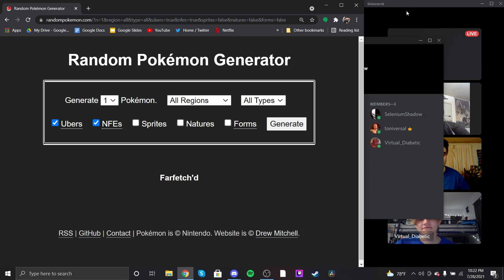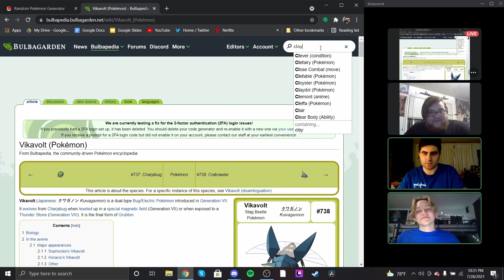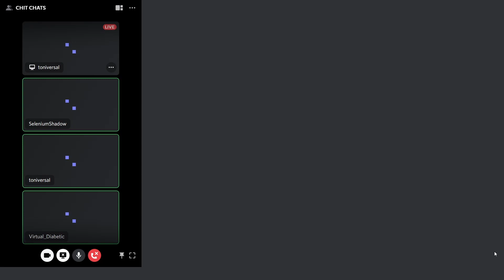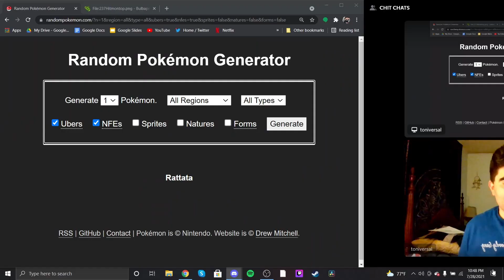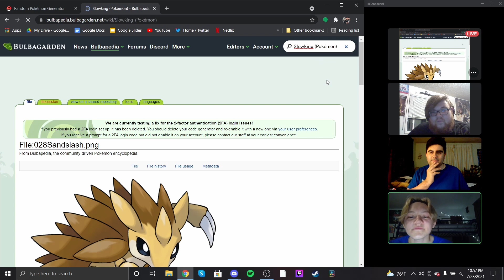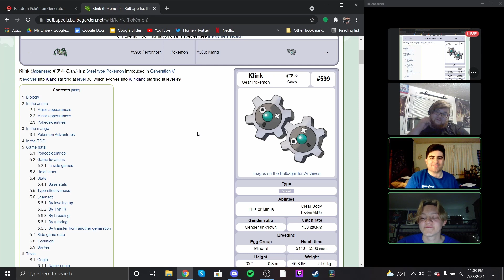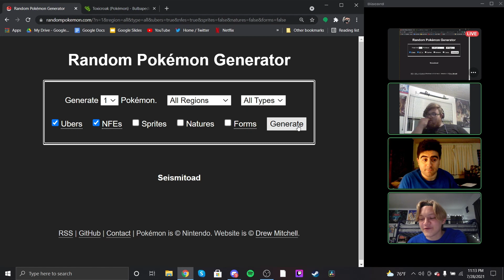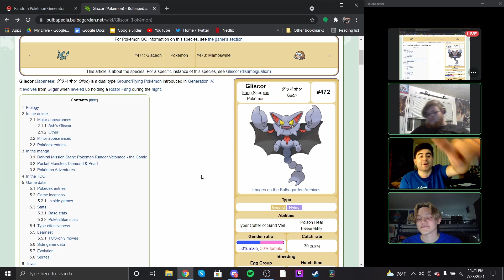Drawing Pokémon from Memory! | Chit Chats 29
In today's episode of Chit Chats, me, Brennen and Donavan put our artistic skills to the test while drawing Pokémon purely from memory!

Featured:
Brennen Croy ► @darklink5559

Second Channel ► @toniverseextras
Highlights Channel ► @toniversebits
Legacy Channel ► @toniverselore